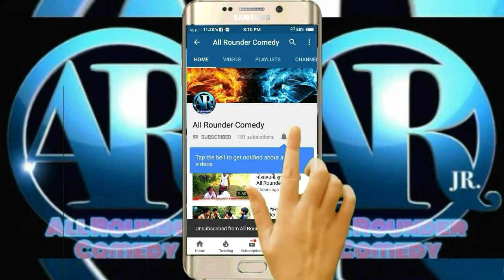રાતની લાઈટ(વીજ)માં ખેડુતોને કેવી તકલીક પડે જોવો|| All Rounder Comedy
રાતની લાઈટમાં ખેડુતોને કેવી તકલીક પડે જોવો